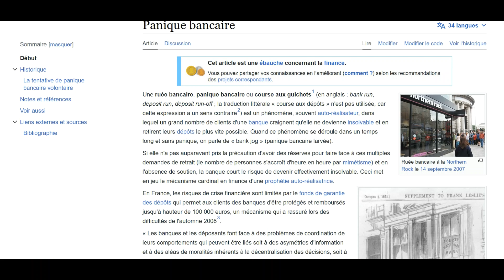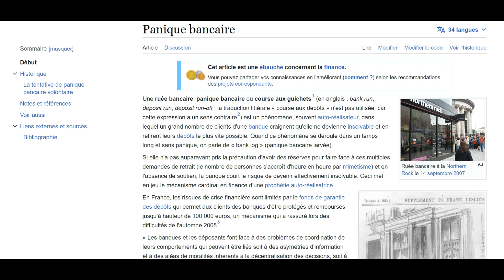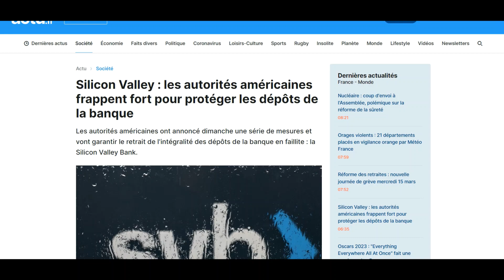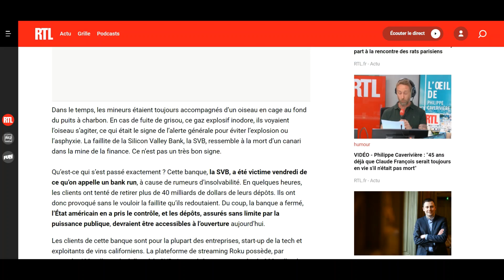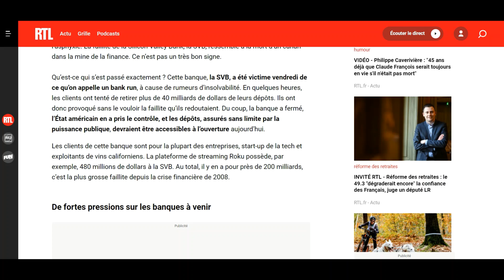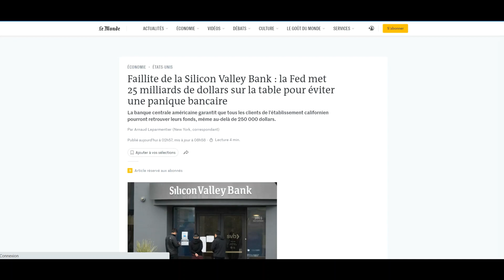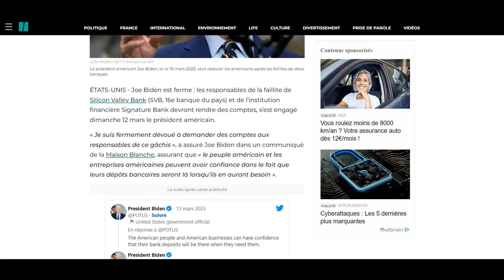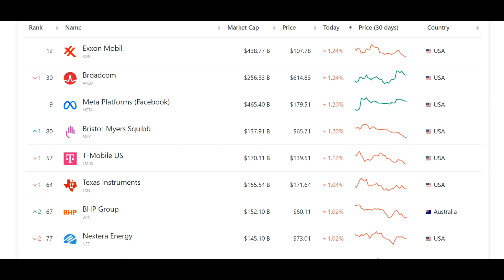FLASH INFO : SILICON VALLEY BANK EN FAILLITE ! 🛑❌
Dans cette vidéo d'information flash, nous vous présentons les dernières informations sur la récente annonce de la faillite de la Silicon Valley Bank. La Silicon Valley Bank, qui a joué un rôle important dans le financement de la croissance de l'industrie technologique, a succombé à la crise économique actuelle et s'est effondrée.

La réponse du gouvernement fédéral à la faillite de la banque et son impact sur l'industrie technologique sont également abordés dans cette vidéo.

La Silicon Valley Bank est depuis des années un acteur majeur de l'industrie technologique, fournissant des financements aux startups et aux entreprises technologiques établies.

Cependant, avec la crise économique qui frappe le secteur, la santé financière de la banque s'est rapidement détériorée. L'annonce de la faillite de la Silicon Valley Bank a provoqué une onde de choc dans le secteur technologique, suscitant des inquiétudes quant à l'avenir des startups et des entreprises établies.

Dans cette vidéo, nous examinons les raisons de la faillite de la Silicon Valley Bank et son impact potentiel sur le secteur technologique. Nous discutons également de la réaction de la Réserve fédérale à l'effondrement de la banque et de son impact sur l'ensemble du système financier.

Dans l'ensemble, cette vidéo flash info fournit une analyse approfondie de la faillite de la Silicon Valley Bank et de ses implications potentielles pour l'industrie technologique. La crise économique ne montrant aucun signe de ralentissement, il est plus important que jamais de rester informé des derniers développements dans le monde financier.

Ne manquez donc pas de regarder cette vidéo et de vous tenir au courant des dernières nouvelles économiques.

C'est partie !

En aucun cas je ne me considère comme un professionnel, mais un simple particulier investisseur souhaitant se développer et aimant partager et échanger.